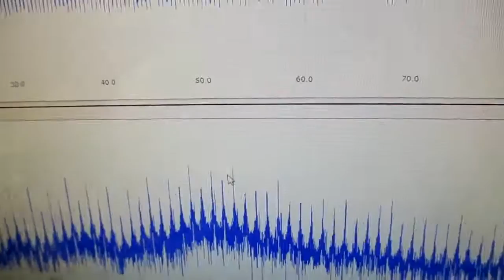新しい超音波制御技術 ultrasonic-labo